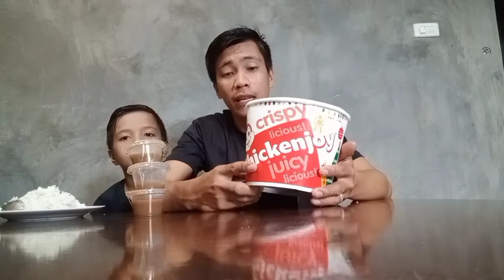Jollibee mukbang/ With Boss Nhygel ( SALAMAT SA SPONSOR) Hiponia Vlogs